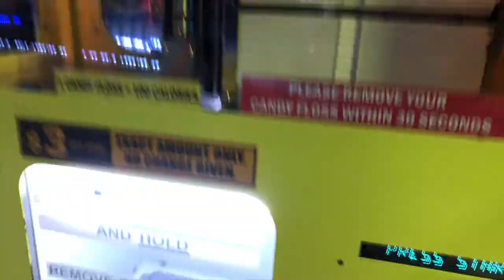AUSTRALIA FAIR FLASH MOB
THERE WAS A FLASH MOB AT AUSTRALIA FAIR!!!
VLOG_